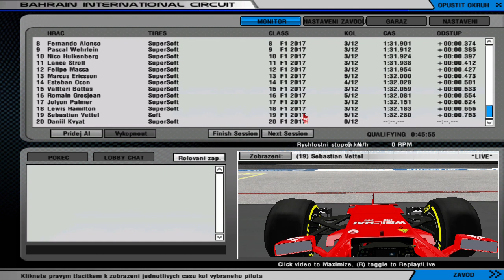3), Grand Prix - GULF AIR BAHRAIN, SAKHIR 2O17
🇧🇭 Info circuit - The first race under artificial lighting.
The island kingdom attracts tourists to stands with comfortable facilities.
Riders are troubled by the ubiquitous fine sand that cannot be removed from the asphalt.

F1 2017 Classic Season #3: Slowly
Interesting about the race...
- A recovered Pascal Wehrlein joined the Sauber F1 Team.

Difficulty: 90%
The length of the race is reduced to: 50%
Start position: 1 / Position In finish: 11
Pirelli compound: super soft(red), soft(yellow), medium(white), inter(green), wet(blue)
Podium: / GULF AIR BAHRAIN, SAKHIR 2O17 /
1st, 🇧🇪 Stoffel Vandorne - McLaren Honda Formula 1 Team
2nd, 🇫🇷 Esteban Ocon - Sahara Force India F1 Team
3rd, 🇪🇸  Carlos SAINZ - Scuderia Toro Rosso

[FORMULA 1™ 2O17 GULF AIR BAHRAIN Grand Prix
Race Classification after 28 Laps]
1/ Stoffel VANDOORNE 🇧🇪 - McLaren Honda Formula 1 Team 25pts
2/ Esteban OCON 🇫🇷 - Sahara Force India F1 Team 18pts
3/ Carlos SAINZ 🇪🇸 - Scuderia Toro Rosso 15pts
4/ Daniil KVYAT 🇷🇺 - Scuderia Toro Rosso 12pts
5/ Joyon PALMER 🇬🇧 - Renault Sport Formula One Team 10pts
6/ Max VERSTAPPEN 🇳🇱 - Red Bull Racing 8pts
7/ Marcus ERICSSON 🇸🇪 - Sauber F1 Team 6pts
8/ Pascal WEHRLEIN 🇮🇹 - Sauber F1 Team 4pts
9/ Valtteri BOTTAS 🇫🇮 - Mercedes AMG Petronas Motosport 2pts
10/ Lance STROLL 🇨🇦 - Williams Martini Racing 1pts
11/ Sebastian VETTEL 🇩🇪 - Scuderia Ferrari 0pts
12/ Nico HULKENBERG 🇩🇪 - Renault Sport Formula One Team 0pts +1 lap
13/ Sergio PEREZ 🇲🇽 - Sahara Force India F1 Team 0pts +1 lap
14/ Daniel RICCIARDO 🇦🇺 - Red Bull Racing 0pts +1 lap
15/ Lewis HAMILTON 🇬🇧 - Mercedes AMG Petronas Motosport 0pts +1 lap
16/ Kevin MAGNUSSEN 🇩🇰 - Haas F1 Team 0pts +1 lap
17/ Fernando ALONSO 🇪🇸 - McLaren Honda Formula 1 Team 0pts +1 lap
18/ Romain GROSJEAN 🇫🇷 - Haas F1 Team 0pts +1 lap
19/ Kimi RAIKKONEN 🇫🇮 - Scuderia Ferrari 0pts +1 lap
20/ Felipe MASSA 🇧🇷 - Williams Martini Racing 0pts +1 lap
Faster lap: Sebastian Vettel - Scuderia Ferrari

Drivers' Chapionships after round 3/20
1/ Stoffel VANDOORNE 🇧🇪 - McLaren Honda Formula 1 Team 43pts
2/ Esteban OCON 🇫🇷 - Sahara Force India F1 Team 43pts
3/ Joyon Palmer 🇬🇧 - Renault Sport Formula One Team 35pts
4/ Max VERSTAPPEN 🇳🇱 - Red Bull Racing 27pts
5/ Carlos SAINZ 🇪🇸 - Scuderia Toro Rosso 27pts
6/ Sebastian VETTEL 🇩🇪 - Scuderia Ferrari 25pts
7/ Antonio GIOVINAZZI 🇮🇹 - Sauber F1 Team 23pts
8/ Daniil KVYAT 🇷🇺 - Scuderia Toro Rosso 14pts
9/ Romain GROSJEAN 🇫🇷 - Haas F1 Team 12pts
10/ Daniel RICCIARDO 🇦🇺 - Red Bull Racing 12pts
11/ Fernando ALONSO 🇪🇸 - McLaren Honda Formula 1 Team 10pts
12/ Valtteri BOTTAS 🇫🇮 - Mercedes AMG Petronas Motosport 8pts
13/ Marcus ERICSSON 🇸🇪 - Sauber F1 Team 7pts
14/ Kevin MAGNUSSEN 🇩🇰 - Haas F1 Team 6pts
15/ Kimi RAIKKONEN 🇫🇮 - Scuderia Ferrari 6pts
16/ Pascal WEHRLEIN 🇮🇹 - Sauber F1 Team 4pts
17/ Lance STROLL 🇨🇦 - Williams Martini Racing 1pts
18/ Sergio PEREZ 🇲🇽 - Sahara Force India F1 Team 0pts
19/ Lewis HAMILTON 🇬🇧 - Mercedes AMG Petronas Motosport 0pts
20/ Nico HULKENBERG 🇩🇪 - Renault Sport Formula One Team 0pts
21/ Felipe MASSA 🇧🇷 - Williams Martini Racing 0pts

Constructors' Chapionships after round 3/20
1/ McLaren Honda Formula 1 Team 53pts
2/ Sahara Force India F1 Team 43pts
3/ Red Bull Racing 46pts
4/ Scuderia Toro Rosso 39pts
5/ Renault Sport Formula One Team 35pts
6/ Sauber F1 Team 34pts
7/ Scuderia Ferrari 31pts
8/ Haas F1 Team 18pts
9/ Mercedes AMG Petronas Motosport 6pts
10/ Williams Martini Racing 1pts

NEXT EVENT: Round 4 - Vtb Russia Gran Prix